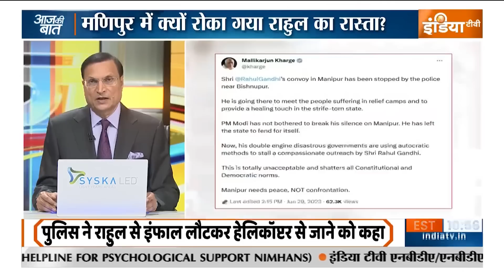Aaj Ki Baat: अमन और चैन से मनी बकरीद, शहर-शहर हुई नमाज़ अता | Eid al-Adha 2023 | Rajat Sharma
Aaj Ki Baat: आज पूरे देश में बकरीद पूरे उत्साह के साथ मनाई गई, कहीं से किसी तरह की अप्रिय घटना की खबर नहीं आई लेकिन बड़ी बात ये रही है कि ईद की नमाज के तकरीरों में नमाज के बाद इक्कठा हुए लोगों की आपसी चर्चा में यूनीफॉर्म सिविल कोड पर खुल कर बात  हुई...